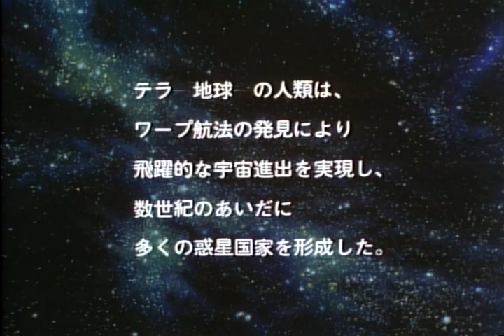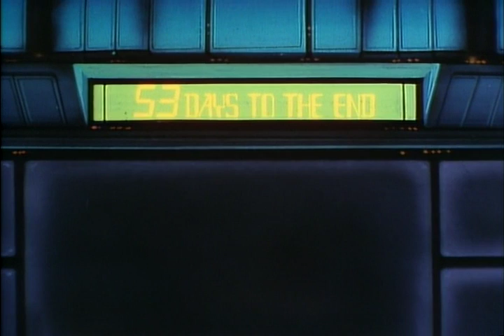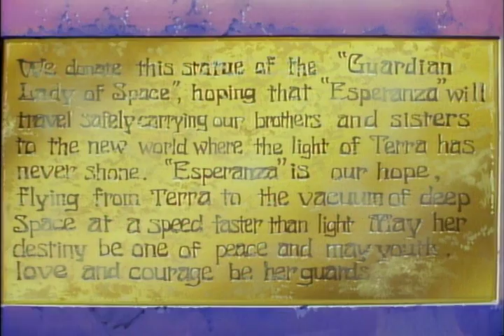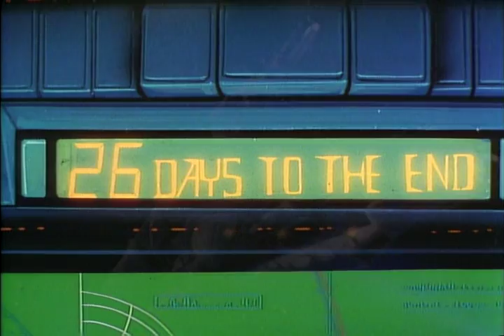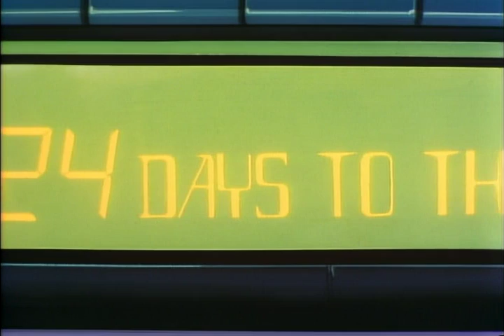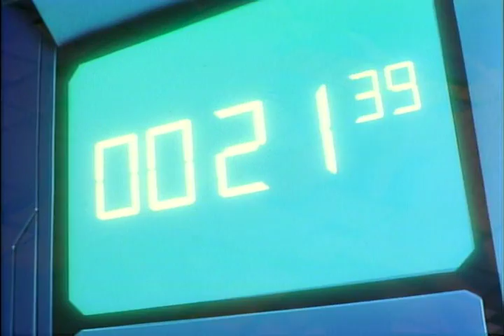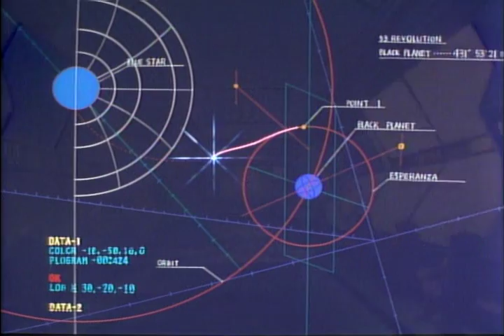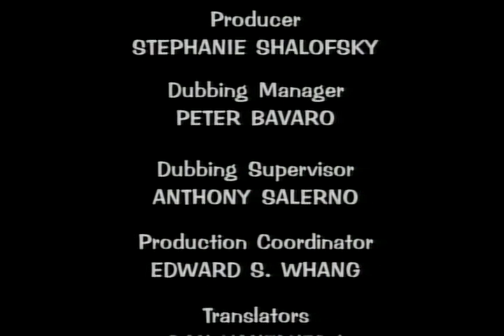Zvijezda Odisej 1986 HRSink DVDRip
Za sve vas koji ste zeleli da ponovo vidite ovaj crtani - Zvijezda Odisej, u originalu They Were 11.
 Ovo je bila jedna od mojih retkih Real Media kompresija sa trake. Nasao sam traku 2001 godine, cini mi se, u jednom od poslednjih video klubova na Novom Beogradu koji je jos drzao stare kopije dobrih legendarnih filmova.